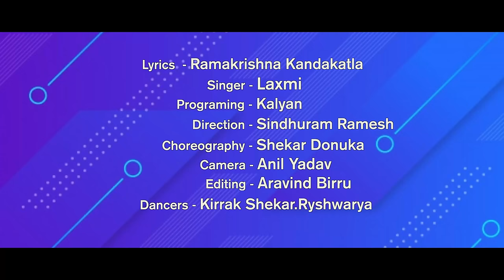Ramesho Pilavalanunnadi FULL Song | 2021 New Telugu Folk Songs | Rajitha Song | Lalitha Audios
Watch Ramesho Pilavalanunnadi DJ Song only on Lalitha Audios And Videos.

Song Details:

Song Name: Ramesho Pilavalanunnadi
Singer: Lakshmi
Lyrics: Ramakrishna Kandakatla
Direction: Sinduram Ramesh
Camera: Anil Yadav
Editing: Arvind Birru
Casting : Shekar Donuka Ryshwarya
Dj Mix By : DJ Sandeep NSG